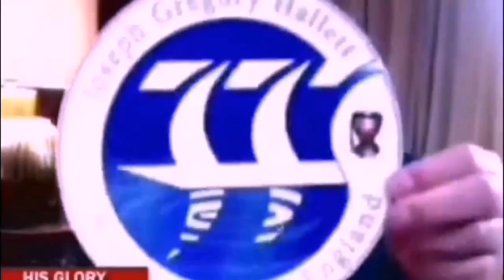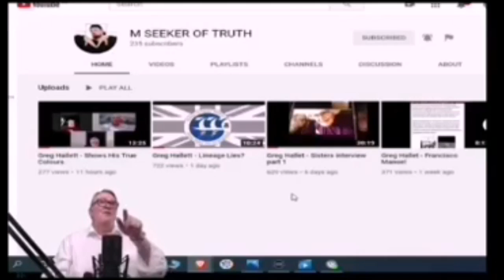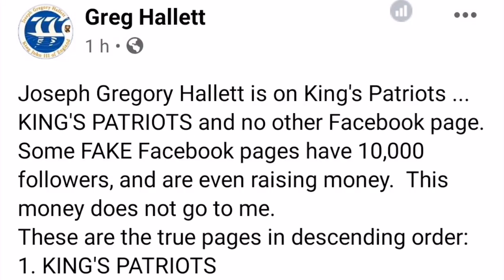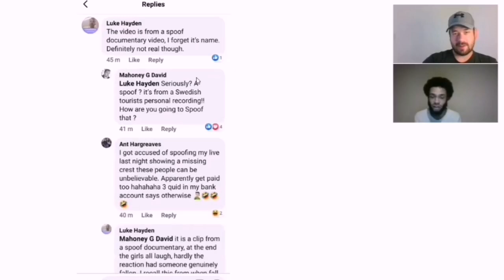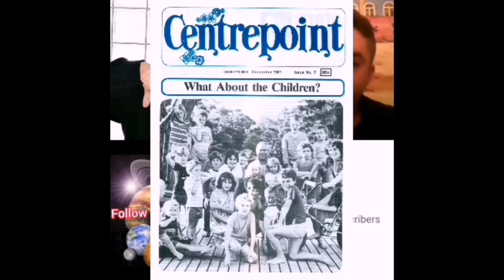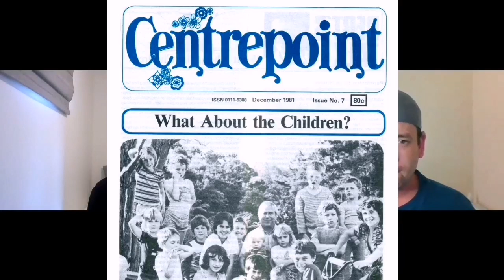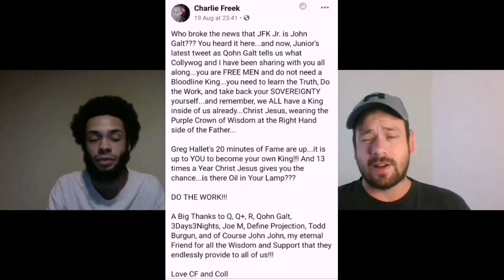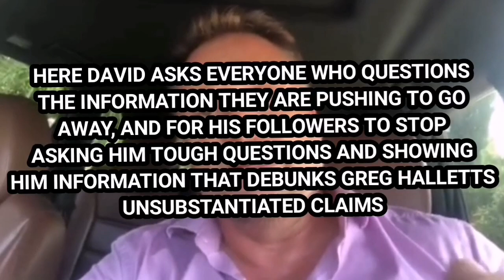Allegedly King - The Documentary: Debunking Greg Hallett Part 4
ALLEGEDLY KING
The Documentary: Debunking Greg Hallett
Part 4

The fourth part of the definitive documentary of my journey debunking Greg Hallett, a man claiming not only to be the king of England and other territories, but to hold the 'title christ'

In part 4 we look at the aftermath of my channel and content being unleashed, the revelation of the sex cult Greg was in that was closed down because of child abuse and what happened when the tables turned